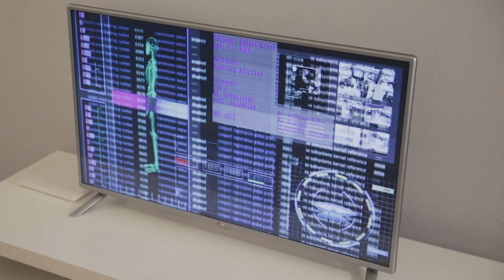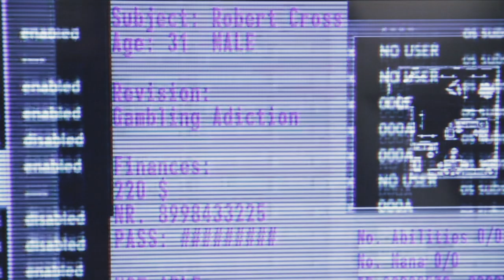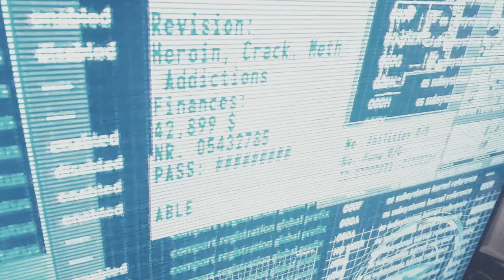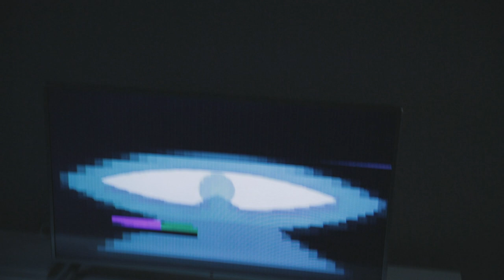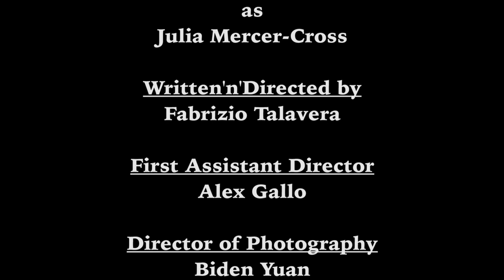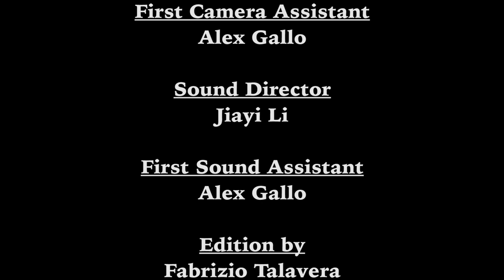The Order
Semester One Project for NYFA LA

Shot with Canon 5d Mark III

Synopsis:
Robert and Julia Cross are having problems with their TV, not knowing they are about to uncover a secret, that's going to cost them their lives.

Starring:

Tommi Thor Gudmundson as Robert Cross

Paloma Fevi as Julia Mercer-Cross

Gambit Remer as Mysterious Figure

Director: Fabrizio Talavera
Assistant Director: Alexander Gallo
Director of Photography: Biden Yuan
Assistant Camera: Alexander Gallo
Sound Mixer: Jiay Li
Boom: Alexander Gallo

Shot in
14 hours